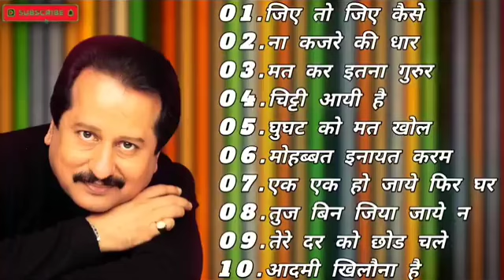70's,80’s सुपरहिट्स गाने💕💕सुपरहिट्स पुराने गाने 🎶Old Super hits ll लता मंगेशकर_आशा_किशोर कुमार आदि